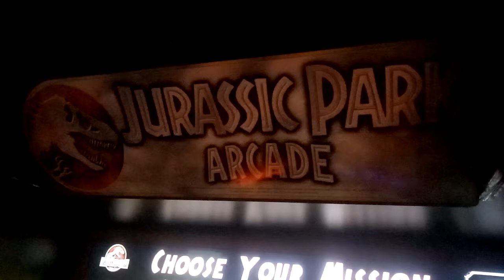Nembak dino jurasdic park